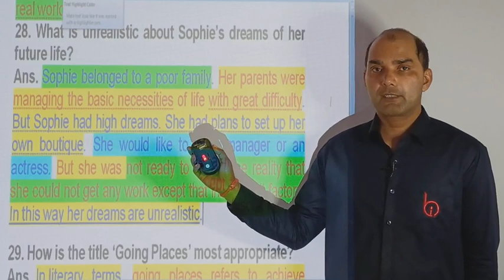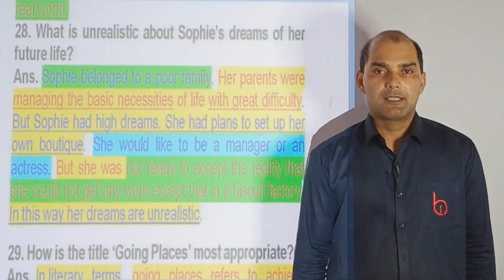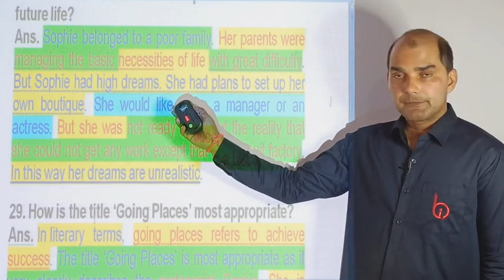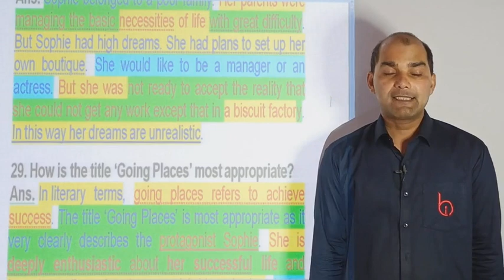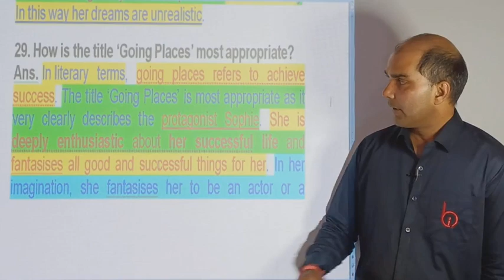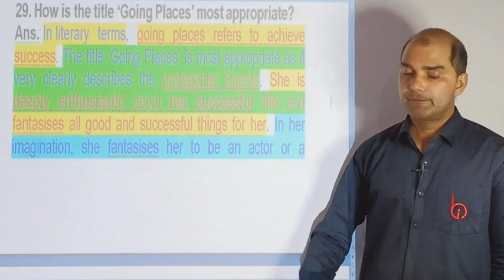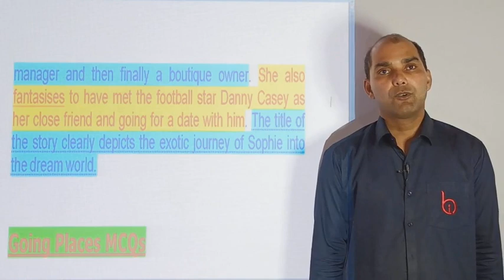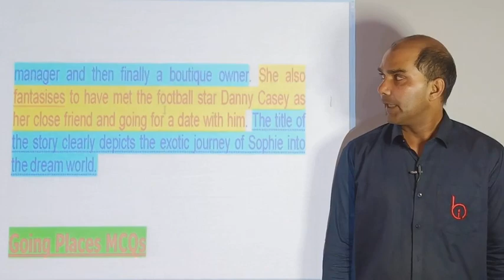SILK ROAD (21) BY VIJAY YADAV